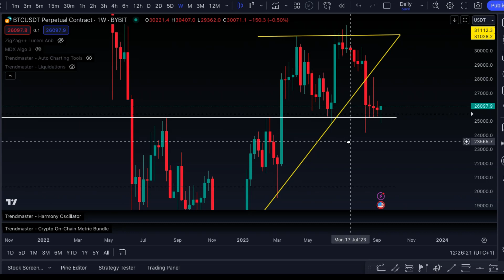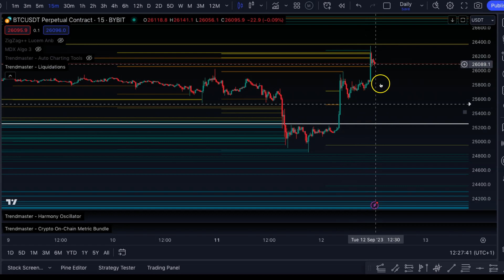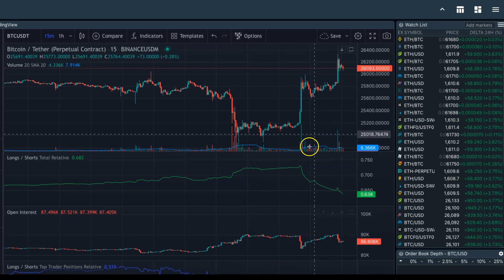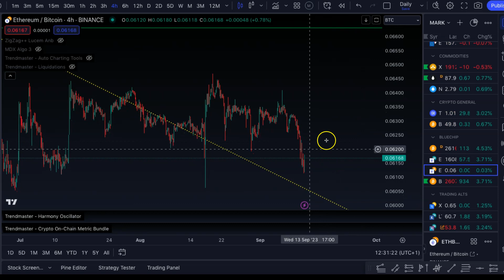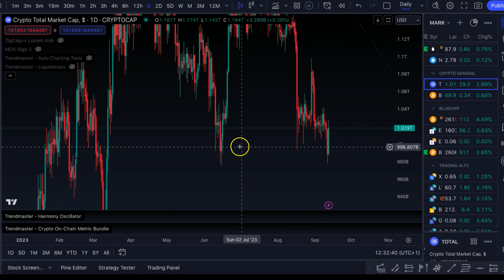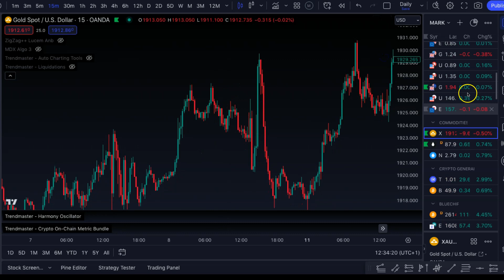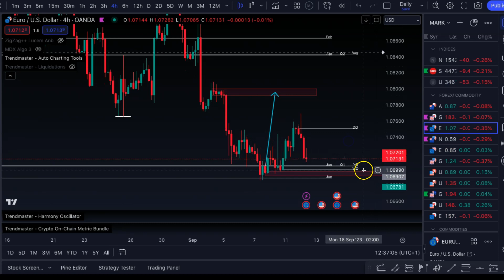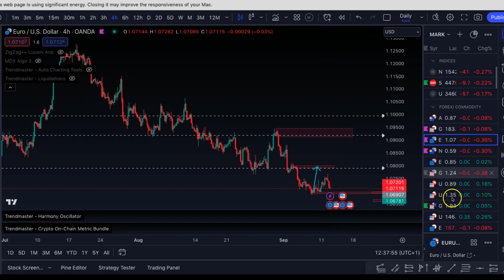URGENT FULL MARKET UPDATE! 📈 Unveiling My Plan!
I will unveil my comprehensive market update. Having been in the markets for over a decade now, I have meticulously studied the latest trends and developments to bring you this crucial information. I cover S&P500, BTC, GOLD, DXY and much more! Prepare yourself for a deep dive into the current market landscape, as I provide valuable insights, expert analysis, and actionable advice. I understand the significance of staying well-informed and making strategic moves, which is why this update will be an absolute game-changer for you. Throughout this video, I will discuss the ever-evolving dynamics, emerging opportunities, and potential challenges that lie ahead. You can trust that my market plan will equip you with the knowledge and tools necessary to navigate this swiftly changing environment successfully. Together, we will navigate through uncertainty and capitalise on profitable opportunities.

Join an amazing community of professional traders/ Investors, daily coaching livestreams ( I share valuable insights in these!) & access to MDX Algo Indicators (ONE OF FAV INDICATORS) included!